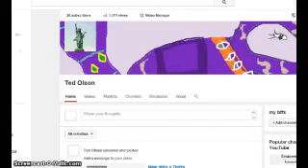IDK ranodm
Produced with CyberLink PowerDirector 12 k